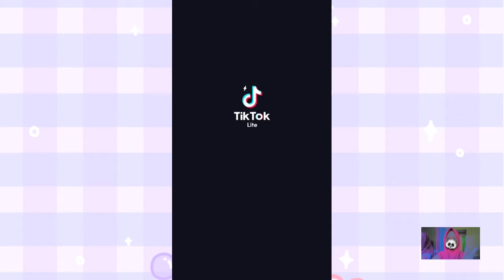Tik tok sakura sechool simulator ||prt 1